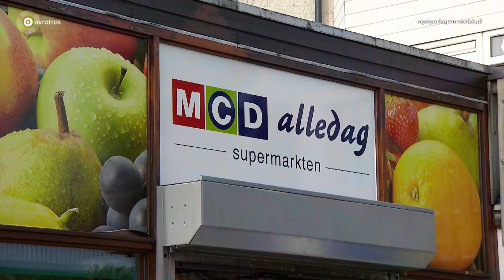Capelle aan den IJssel: Tengere overvaller bedreigt caissière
Geef je informatie door op 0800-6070 of Wil je anoniem blijven, bel je 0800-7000